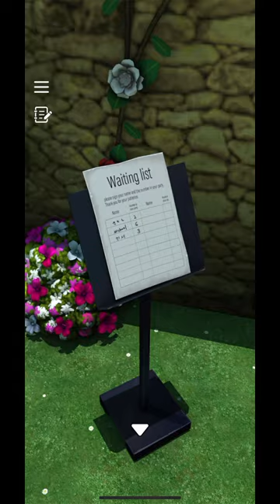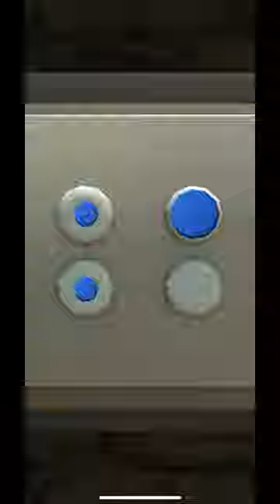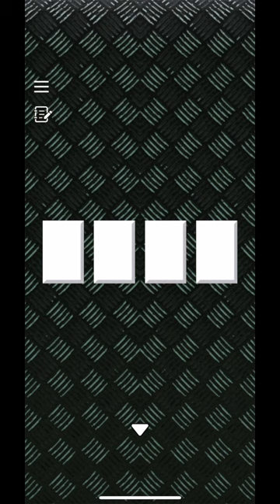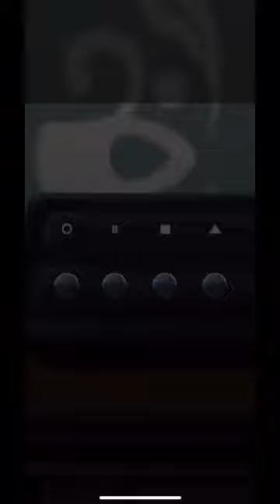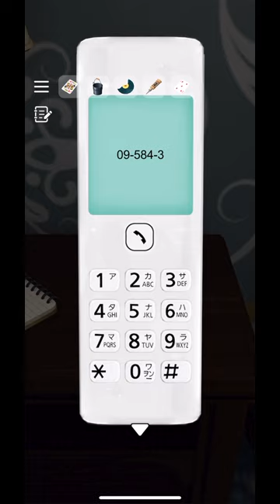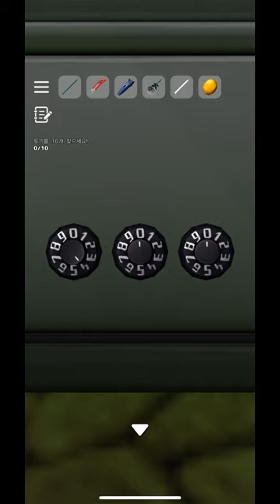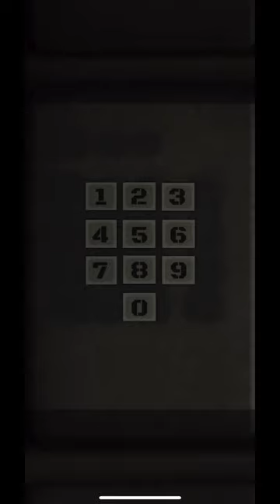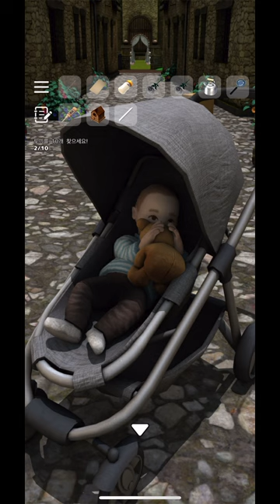탈출게임 코츠월즈 ~꿀 빛 마을에서의 탈출~(Escape Game: Cotswolds, 脱出ゲーム コッツウォルズ ~はちみつ色の町からの脱出~) 공략 walkthrough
방탈출,Room Escape,Escape Room,Room Escape Game,walkthrough,Jammsworks,Jammsworks Inc,cotswolds